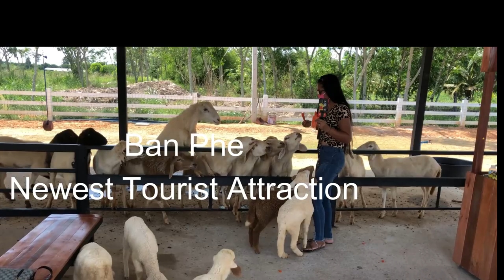🆕Rayong New Tourist Attraction Rayong Tourist Spot !amazing!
Rayong New Tourist Attraction, you can click: Retired and Living the dream

The video is about Rayong New Tourist Attraction
-Rayong tourist spot we have many Tourist spots to see here in Rayong Rayong needs to promote Rayong much better than it does
-Rayong new tourist attractions Its a Sheep Farm and its just opened.
-road trip to Rayong Thailand

Youtube is the best website to go when searching for videos about Rayong New Tourist Attraction.
Rayong New Tourist Attraction is undoubtedly something that intrigues you and quite a lot of people so I made this video about this topic.
Now that you have actually viewed my vid regarding Rayong New Tourist Attraction did it assisted?
Please share the YT video to assist your friends looking for Rayong tourist spot or Rayong new tourist attractions :)